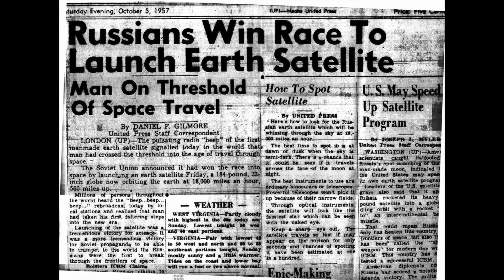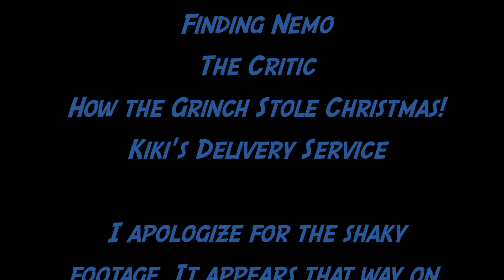The Brave Little Toaster Movie Review (HQ)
This is my review of a movie I grew up on as a child. When many movies don't age well at all, does this one stand a chance?

NOTE: I accidentally said "John Ranft" instead of "Joe Ranft;" I was reading ahead and was thinking of John Lasseter. I apologize if I confused or upset anyone over this!